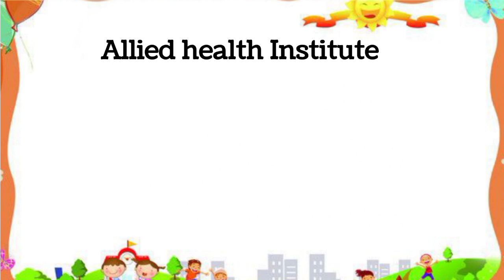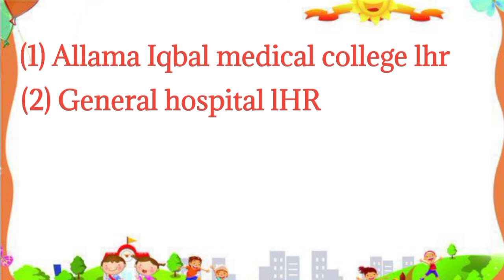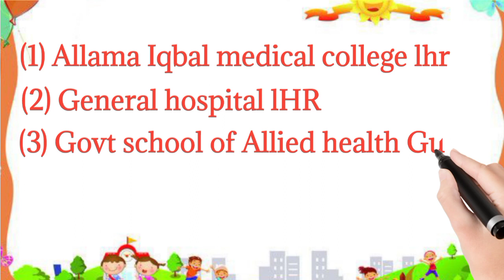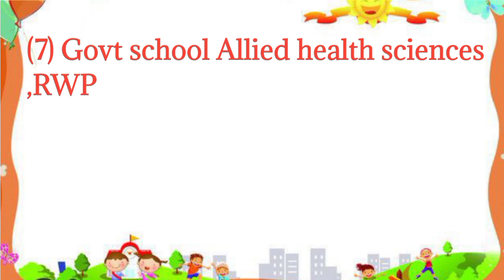Punjab medical faculty admission| batch 2023- 2025 | apply online